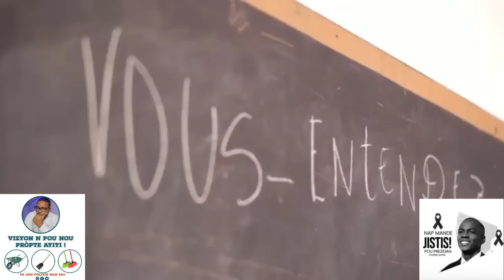FLACH:FBI VS 4% MAWOZO…AYAYAYY GADE PLENYEN KI PRAL GENYEN…MEN LIS LA…GWO BALTO A KOSTIM WI SEZISMAN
InfoBerthoFLACH:FBI VS 4% MAWOZO…AYAYAYY GADE PLENYEN KI PRAL GENYEN…MEN LIS LA…GWO BALTO A KOSTIM WI SEZISMAN